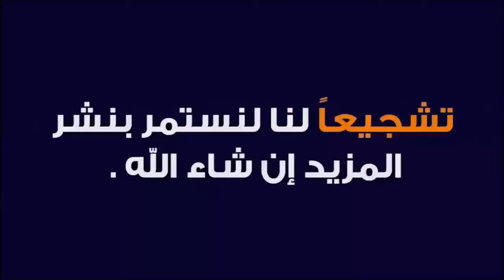دورة الإيبوكسي ( 3D ) للمبتدئين خطوة خطوة (الجزء الرابع 04/08 )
دورة تكوينية لتعليم مهنة وفن الايبوكسي ( 3D ) للمبتدئين ( الجزء الرابع  )
تحضير مادة الراتنج الرخامية (Marble resin) وشرح عملية تطبيق الأرضيات الرخامية على الألواح
 Training course in epoxy (3D) for beginners Step by Step (Part (4